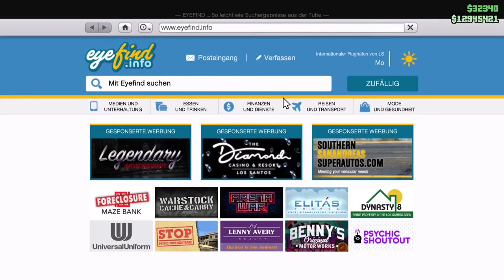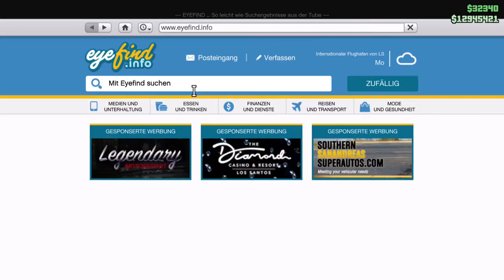GESCHENK von ENGLISH DAVE!! BF WEEVIL, GTA Online CAYO PERICO DLC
Hey Leute, in diesem Video zeige ich euch wie man den BF WEEVIL von English Dave bekommt.